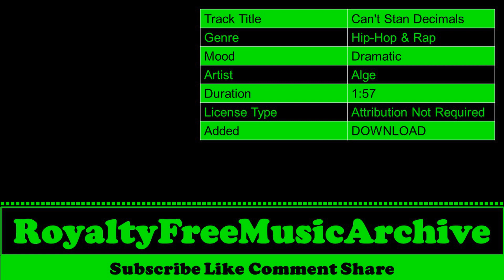Can't Stan Decimals - Alge | Dramatic - Hip-Hop & Rap | Copyright Free Music | Royalty Free Music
🎵 Track Info   :

 Track Title  :  Can't Stan Decimals
 Genre        :  Hip-Hop & Rap
 Mood      :  Dramatic
 Artist      :  Alge
 Duration  :  1:57
 License Type :  Attribution Not Required
 Added      :  DOWNLOAD